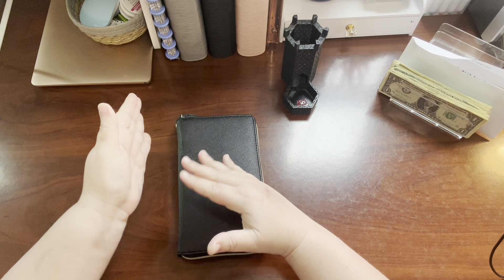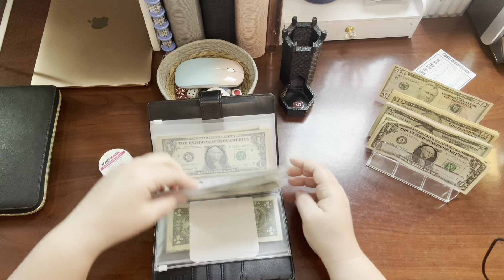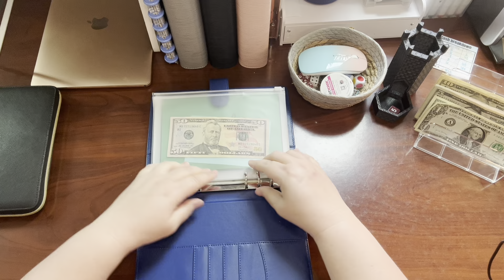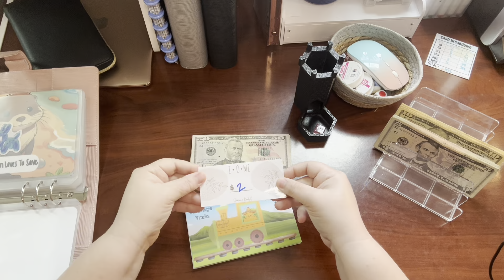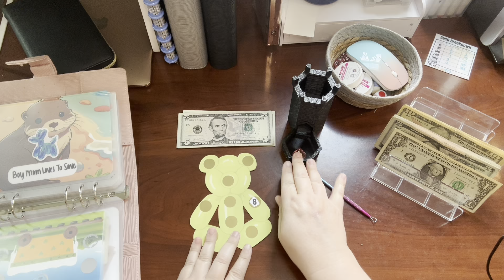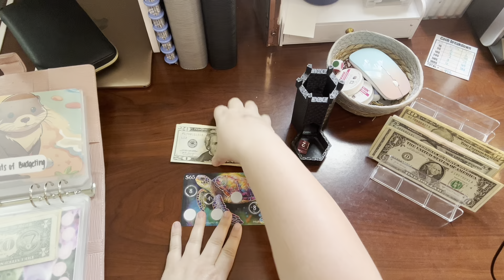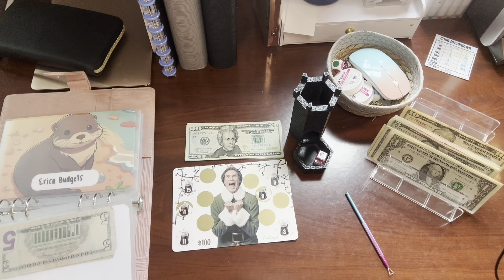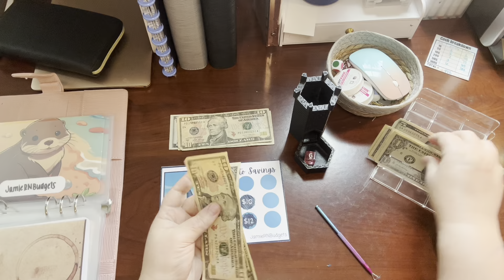Back from my cruise 🚢 | Let’s get caught up | $572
Etsy shout outs:
Nacho average train

Balloon animal

School scratch off

Buddy the elf

Sail into savings

April showers